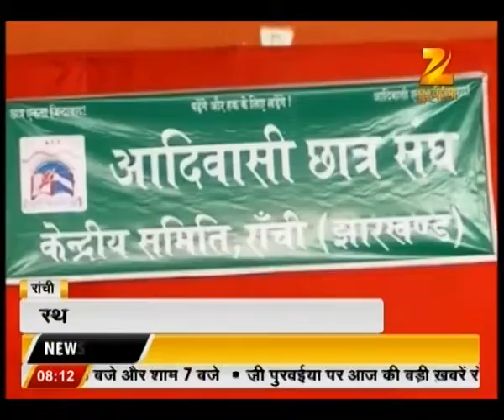People of Backward class protest in Ranchi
People of Backward class will protest in Ranchi today demanding permanent status in State.